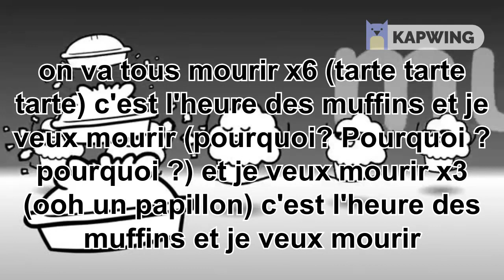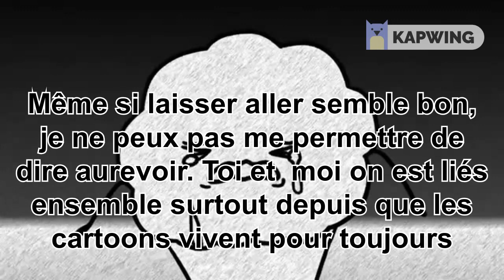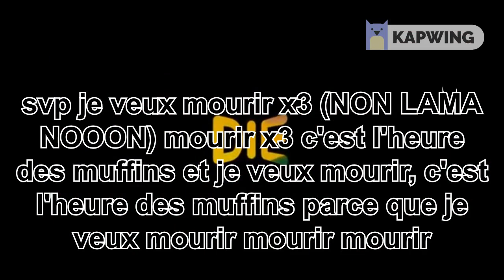THE MUFFIN SONG traduction française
c'est traduit